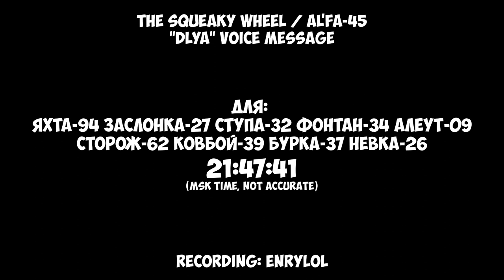The Squeaky Wheel | 18th August 2023 | "Dlya" Voice Message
Для: Яхта-94 Заслонка-27 Ступа-32 Фонтан-34 Алеут-09 Сторож-62 Ковбой-39 Бурка-37 Невка-26
Hope you will enjoy! 😉